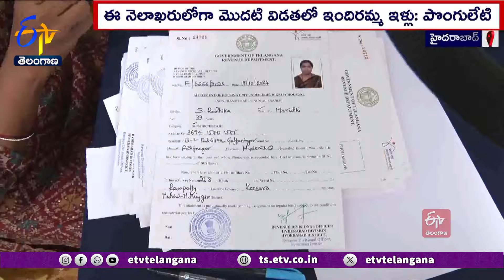Double Bedroom Houses Distribution For 144 Beneficiaries| 144 లబ్ధిదారులకు రెండుపడక గదుల ఇళ్ల పంపిణీ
ప్రభుత్వం అందించే రెండుపడక గదుల ఇళ్ల వసతుల్లో ఏవైనా లోటుపాట్లు ఉంటే లబ్ధిదారులే సర్దుకుపోవాలని హైదరాబాద్ జిల్లా ఇంఛార్జి మంత్రి పొన్నం ప్రభాకర్ అన్నారు. గోషామహల్ నియోజకవర్గంలో గత ప్రభుత్వ హయాంలో గుర్తించిన 144 మంది లబ్ధిదారులకు ఇవాళ రెండు పడకల గదుల ఇళ్ల పట్టాలను రెవెన్యూ, హౌజింగ్ శాఖ మంత్రి పొంగులేటి శ్రీనివాసరెడ్డితో కలిసి పంపిణీ చేశారు. హైదరాబాద్ కలెక్టరేట్ ఆవరణలో కలెక్టర్ అనుదీప్ అధ్యక్షతన జరిగిన కార్యక్రమంలో లబ్దిదారులకు రాండమైజేషన్ పద్దతిలో రెండు పడకల గదుల ఇళ్లను కేటాయించారు. మేడ్చల్ జిల్లా రాంపల్లి వద్ద ఉన్న గృహ సముదాయంలో ఈ ఇళ్లను కేటాయిస్తున్నట్లు అధికారులు తెలిపారు. తన నియోజకవర్గ ప్రజలు దూరం కావడం ఒకరకంగా బాధగా ఉందని ఎమ్మెల్యే రాజాసింగ్ కార్యక్రమంలో  వ్యాఖ్యానించారు. పేదలకు పెద్ద సంఖ్యలో ఇళ్లను కేటాయించాలని ప్రభుత్వానికి విజ్ఞప్తి చేశారు.